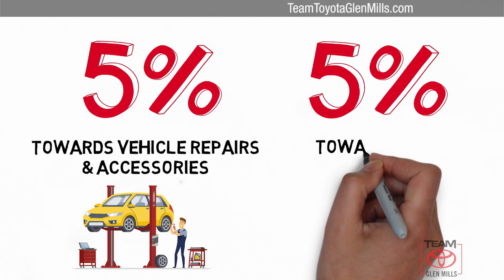Used 2015 Toyota Sienna LE, GLEN MILLS, PA M36457B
TeamToyotaGlenMills.com